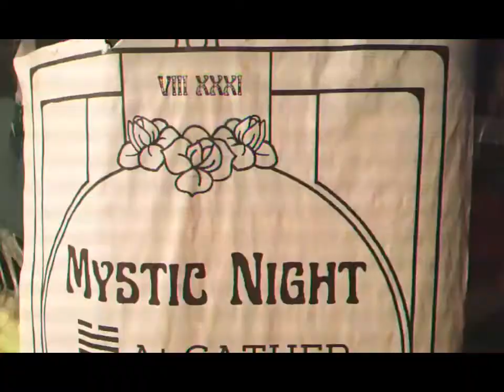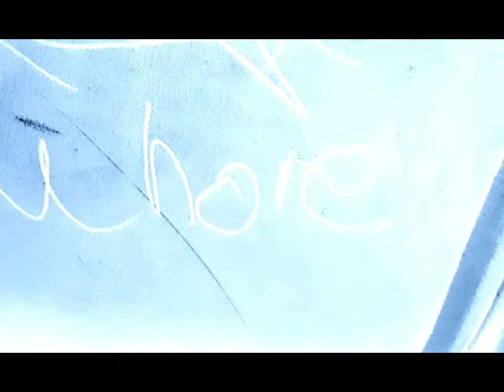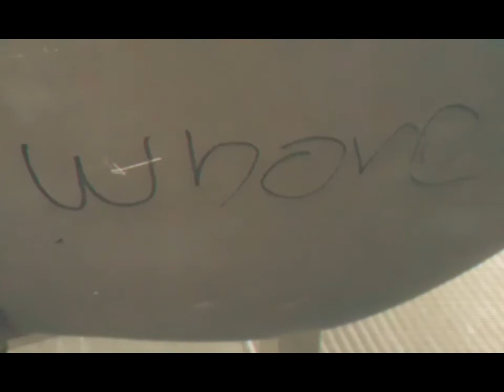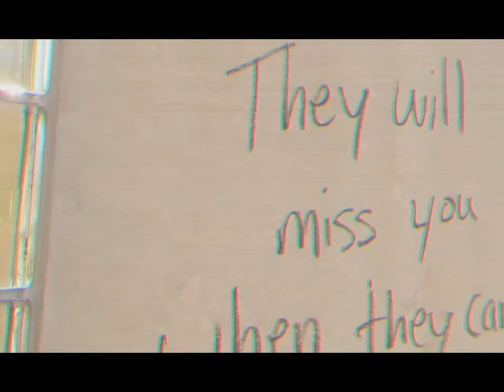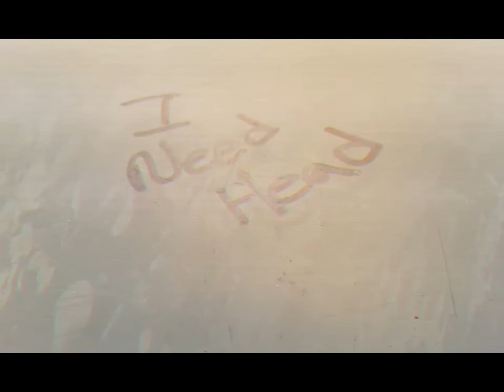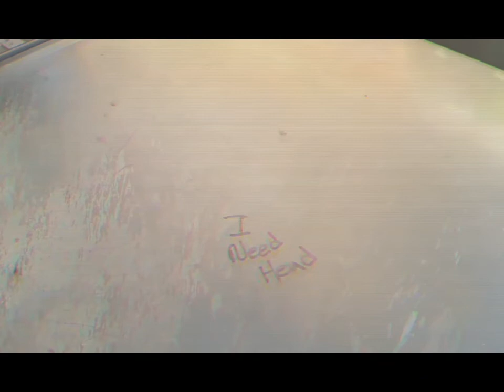acid I need head whore (sn@ke) longer vid